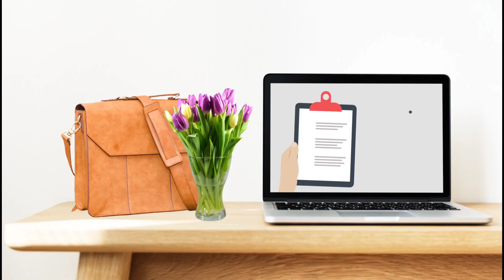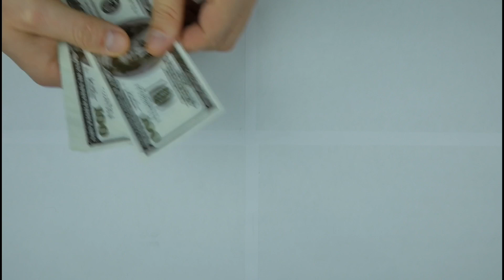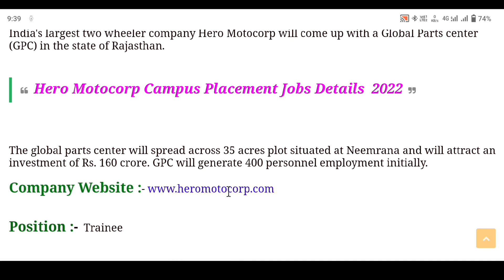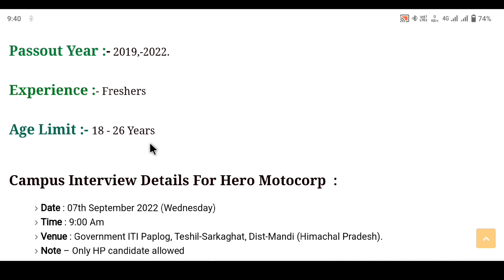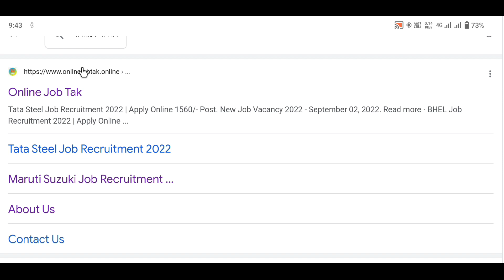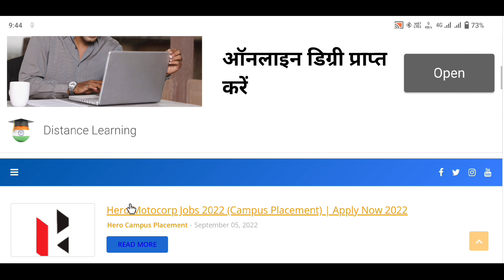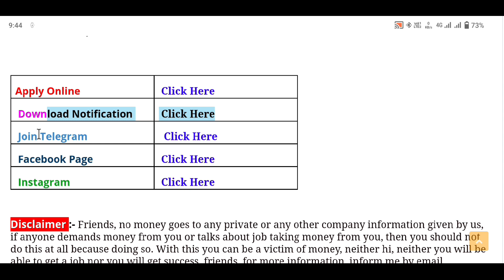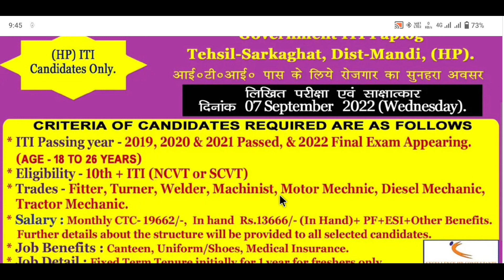Hero Motocorp Campus Recruitment 2022 | Hero Motors Job Vacancy 2022 | ITI | Trainee | सैलरी ₹- 19k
Guys new job vacancy Aaj Ki Hai Hero Motors Company campus placement Laga rahi hai jaldi se campus placement me Bhag Ligiye.

About Company- Hero MotoCorp Limited, formerly Hero Honda, is an Indian multinational motorcycle and scooter manufacturer headquartered in New Delhi. The company is one of the largest two-wheeler manufacturers in the world, as well as in India, where it has a market share of about 37.1% in the two-wheeler industry.

Search Topics on YouTube---
hero motocorp campus placement 2022
hero motocorp neemrana vacancy,
hero motocorp gurgaon plant vacancy,
hero careers,
hero company job 12th pass,
hero motocorp apprentice training haridwar 2022,
iti campus placement 2022,
hero motocorp apprentice registration,
hero company job iti haridwar,
hero company job iti electrician,
hero company job iti fitter,
hero apprentice salary,
hero motocorp me job kaise paye,
hero motocorp haridwar iti job,
how to apply job in hero motocorp,
hero motocorp diploma jobs,
hero motocorp job application 2022,
hero motocorp haridwar vacancy 2022,
hero motocorp career,
hero motocorp recruitment process,
hero motocorp job iti,
hero company jobs for freshers
hero company job vacancy 2022,
hero motocorp neemrana vacancy 2022,
hero apprentice registration 2022,
hero careers 2022,
hero motocorp jobs,